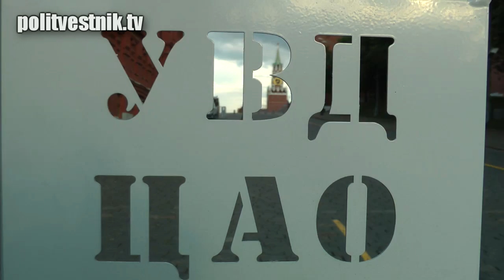Белый Гимн России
Гимн России стал "белым" в знак протеста против произвола власти. Так решили граждане, которым надоели бесконечные автозаки и орды "держиморд". На сей раз все прошло мирно: команды "фас" не последовало, и пение гимна на Манежной площади обошлось без задержаний. Было весело. Смотрите репортаж Politvestnik.tv